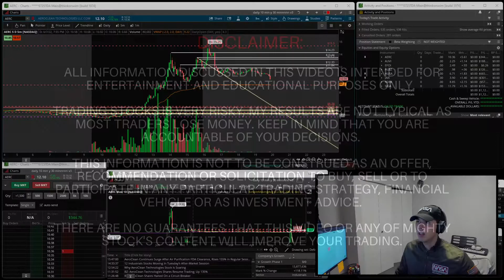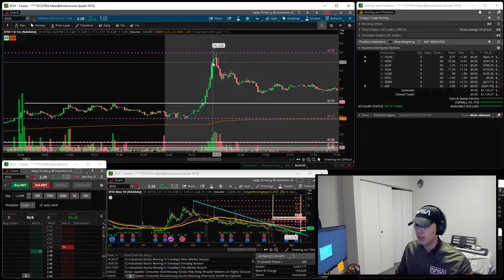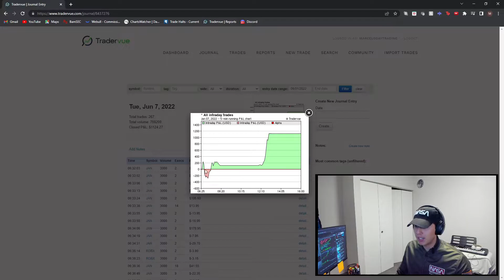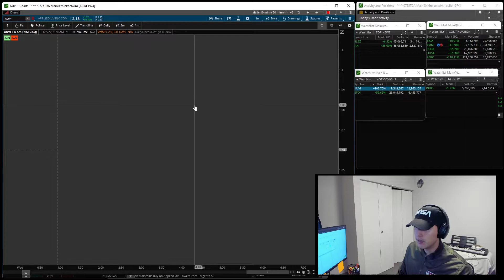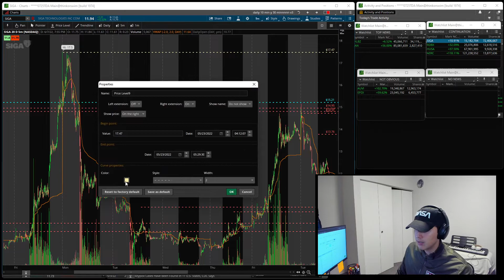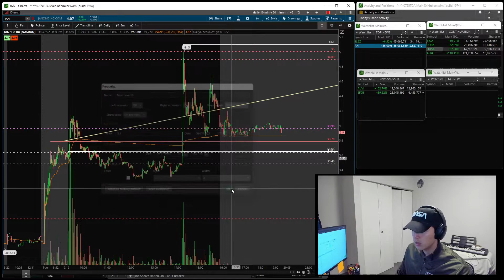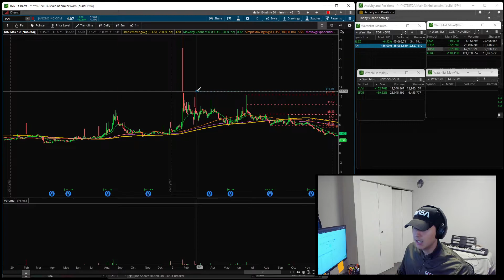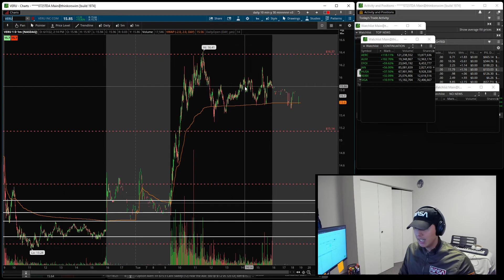+$1,000 & Building A Continuation Watchlist | Stock Trading | Mighty Recap!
⚡FIGHT WITH ALL YOUR MIGHT! Fight you weakling... Fight! You got more and you know it! Dig Deep!

👍🏻While you are fighting... can you leave a like? Just Imagine that the like Button is the Buy Button for a sweet leading gapper doing the cleanest pullback you've ever seen, just above a 700k BID. No fear no Hesitation just punch it!

📈 Day trading is risky and most traders lose money,  and statistically you will lose too... so try NOT to become a statistic! Get dialed, study hard, learn how to make your own decisions and TRADE IN A SIMULATOR!

Stock​market
Day​Trading
Marcelo⚡FIGHT WITH ALL YOUR MIGHT! Fight you weakling... Fight! You got more and you know it! Dig Deep!

Stock​market
Day​Trading